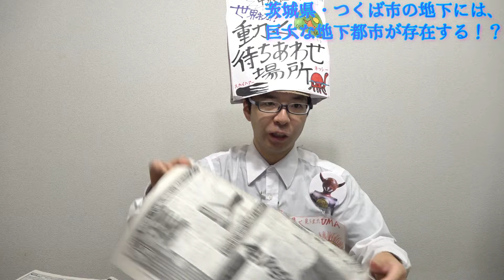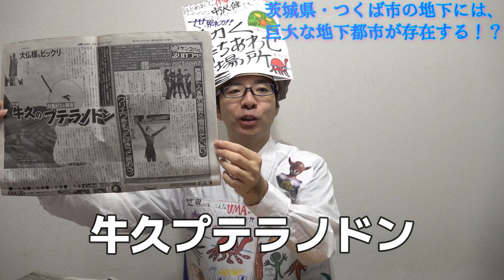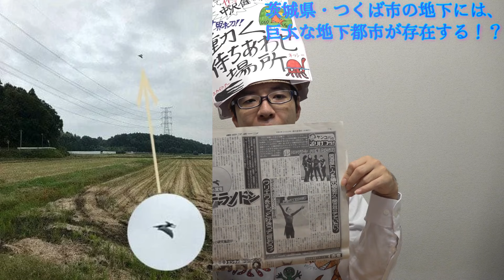【茨城都市伝説】つくば市の地下には、巨大な地下都市が存在する！！【実際に地下都市を見た人の証言】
茨城県つくば市（筑波市）の地下には、巨大な地下都市が存在している！？
これは、ただの都市伝説ではありません。つくば地下都市の工事に携わった男性から直接お話を聞くことも出来ました！
茨城に隠された衝撃の秘密を大公開します！！

【協力】
撮影&編集
關紅洋

サムネ協力
色部貴明